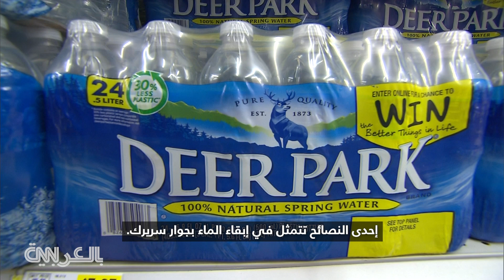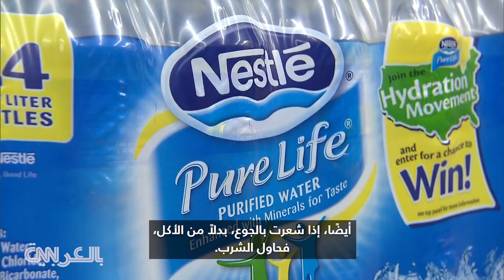ماذا يفعل الماء لجسمنا.. وكيف يُنقذنا من هذه الأمراض؟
أظهرت دراسة جديدة أن ترطيب الجسم بكمية كافية من الماء مرتبط بانخفاض خطر الإصابة بأمراض مزمنة، أو الوفاة مبكرًا، والتقدم في العمر بيولوجيًا. ونظرت المعاهد الوطنية للصحة في أمريكا إلى بيانات الصوديوم في الدم لـ 11 ألف شخص على مدى 30 عامًا لمعرفة مستوى الترطيب بأجسامهم. المزيد لدى كبيرة المراسل الطبيين لـ CNN، إليزابيث كوهين.